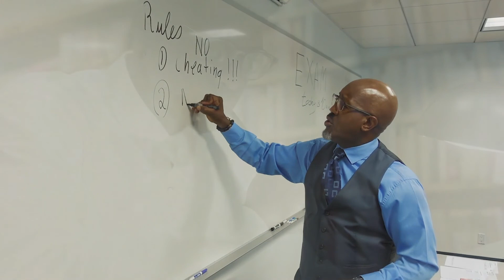AfricanAmerican-Made: Shaka chops it up with House of Clai and Mr. Thomas Claiborn.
Today, I’m chopping it up with Mr. Thomas Claiborne IV.  The founder and visionary coach of House of Clai.  The prescient Mr. Claiborne has invited me to S. Phoenix to To talk about the selfless work he’s doing as a visionary coach, his insight on cultivating standing legacies  and what he teaches men to help them achieve clarity in their lives.  Our newfound brotherhood has planted seeds of clarity within me, as I navigate barriers in my life and continue to build my legacy.  Mr. Thomas is doing amazing work in the Phoenix area, so please reach out to him.